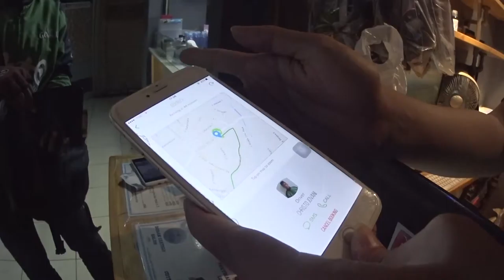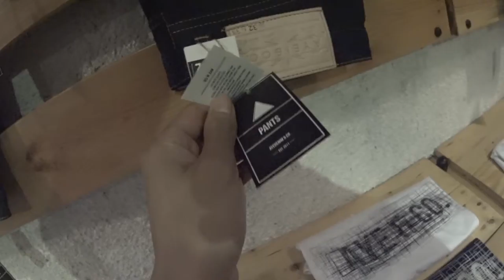長いジャカルタの一日 店舗探しやあれこれ ◆着用メガネ「テオ」 エベレストに行ってきます！412/1000 15/10/24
長いジャカルタの一日　店舗探しやあれこれ　◆着用メガネ「テオ」

2016年15日分ファイル紛失のため抜けてます

1/1000 毎日動画開始日 14/9/8　スタート　17/5/27エベレスト登頂、 17/9/24 ７サミット達成